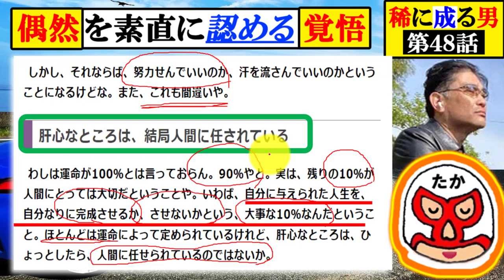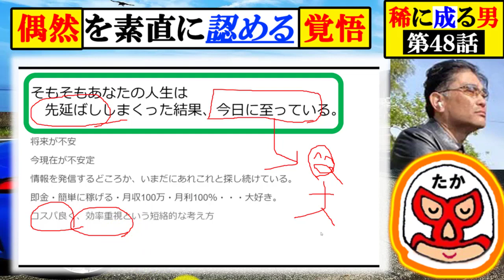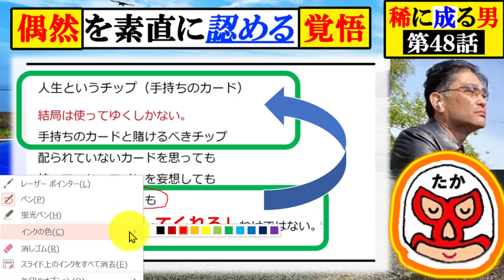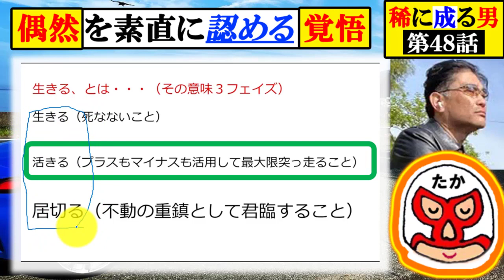【気になる男】第48話①：偶然を素直に認める覚悟を持って生きる